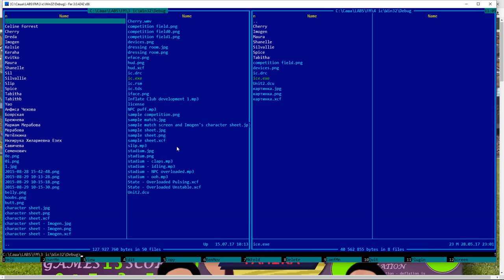Spice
""Her opponent was a flamboyant black woman" Inflate Club by Alec Deluxe, part 2

The impression I've got from Tamika's description is that she's a professional sportswoman

A professional sportswoman wouldn't jest before performance, but she'll deliver 100% of what she physically can in one leap. She has a great sense of humour since she's a strong person with few (if any) things to fear. She won't care how strained her face looks or how tired or injured she is - she'll just give her best shot at that one chance she has. Because that's what top sports are about ^_^

The story specifies Tamika's race as black and she's wearing a flag of red, blue and white on her. I decided not to choose between USA, Russia, Netherlands, France and all other flags that qualify - and instead dressed her in a dress they casually wear in Kenia to show she's patriotic of her ethnicity and roots

References:
Nkeiruka Hilarievna Ezekh as Spice
Evolution tower for background